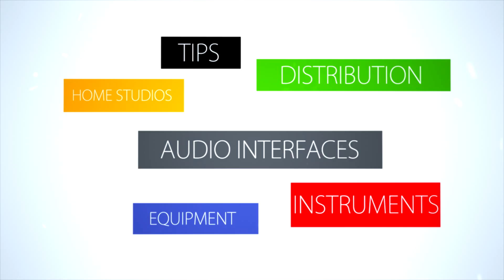Home Recording - Digital Distribution (Getting Your Songs On iTunes, Spotify, etc!)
This week I'm tackling the best tactics for indie digital distribution. Next episode, I'll give you my take on the best physical distribution models. Below are links to the mentioned websites: